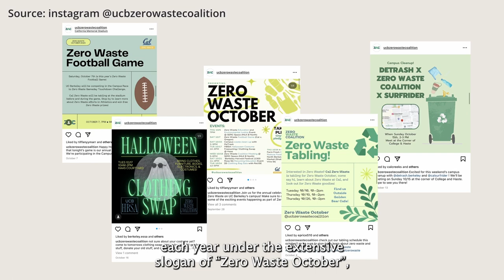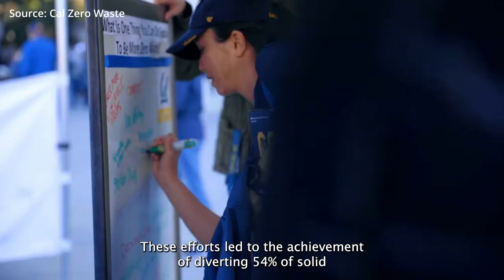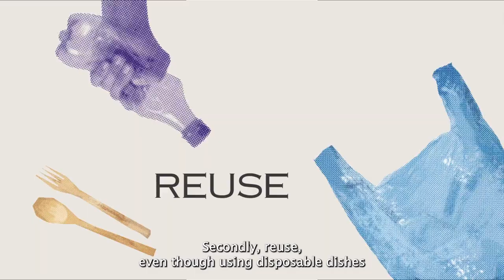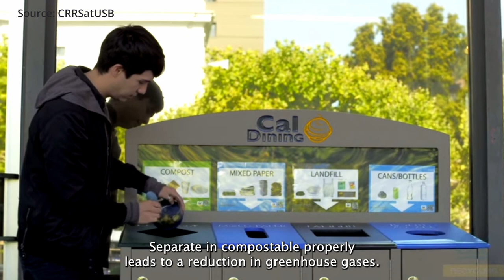Zero Waste by 2020 and Beyond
UC Berkeley’s Zero Waste Coalition designated October as Zero Waste Month, where they hosted educational events about recycling, waste sorting, and other environmentally friendly practices to raise awareness. Follow CalTV News reporter Yoko Furukawa as she covers “Zero Waste by 2020 and Beyond."

Produced/Edited By: Yoko Furukawa